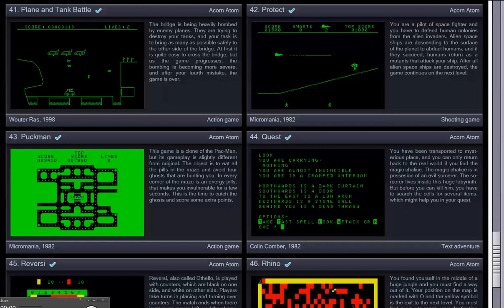PUCKMAN PUCK MAN PACMAN CLONE PAC MAN ACORN ATOM PANTHEON Bostjan Grandovec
LOOK HERE FOR THE AWESOME FREEWARE EMULATOR PRODUCT NO NEED ROMS NO NEED THUMNAILS SCREENSHOTS OR INFORMATION. YOU JUST. PLAY. PERSONALLY THANK YOU bostjan-grandovec LINK FOR OTHER ALL KIND 2D 3D PACMAN & CLONES & SIMILAR MAZE GAMES BELOW THIS PARAGRAPH,YOU FIND MY FRIENDS YOUTUBE CHANNELS THAT HAVE VERY INTERESTING,RETRO VIDEOS,LONGPLAYS,EMULATION,MOVIES,MARTIAL ARTS ELEMENTS AND OTHER GOODIES.PLEASE VISIT THEIR CHANNELS

1) "GAME DEVELOPER" (GAME INTRO)
2) "GAME PUBLISHER" (GAME INTRO)
3) "MENU" DEVELOPER" (FOR ATARI ST GAMES - WHEN THE MENU STARTS)
4) TEAM WHO "CRACKS" GAME (INSIDE DECOMPACTER FROM ATARI ST OR IN THE AMIGA CRACKTRO)
5) VERSION OF UTILITY "CRACK TEAM" USES (AFTER GAME SELECTION IN MENU IN ATARI ST)
6) PROGRAMMER(S) WHO PROGRAMMED GAME (GAME START SCREEN, AND SOMETIMES EVEN IN "HIGH SCORE TABLE".

1) THE GAME EXISTS IN ONLY ONE VIDEO UPLOAD BUT THE UPLOADER "TALKS CONTINOUSLY",THEN THIS IS USELESS FOR ME AND I UPLOAD THE SAME GAME WITHOUT SPEECH
2) IF ANOTHER GAME UPLOAD (ONE ONLY VIDEO) IS FROM EXTERNAL "BAD" CAMERA WITH BAD SOUND,THEN I UPLOAD IT,AGAIN BECAUSE THE OTHER VIDEO IS USELESS...ETC ETC.WELL,FOR ME THESE GAMES ARE NOT "EXISTS" ON YOUTUBE
3) ALSO IF THE GAME HAS "FAKE" MUSIC SUCH AS FOR HYPOTHETICAL EXAMPLE OF "PACMAN" WHICH IN THE VIDEO YOU HERE INSTEAD GAME AND SAPLES "SAMANTHA FOX",THEN THE GAME IS USELESS,AGAIN,FOR ME.

INTERESTING